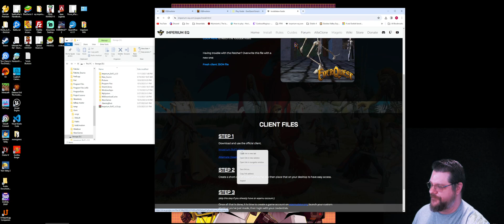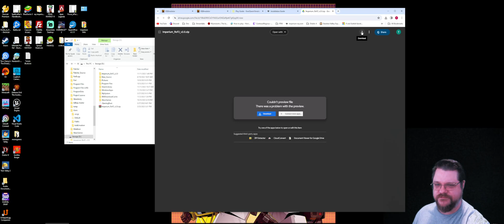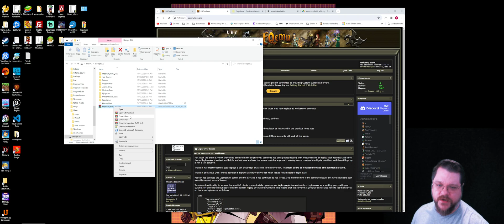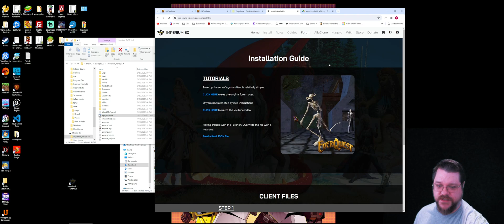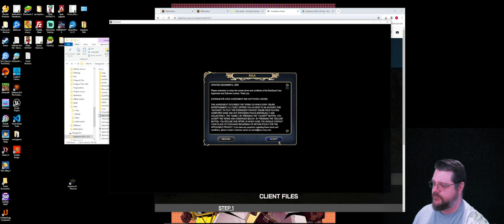New Imperium Client Setup Tutorial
Simple step by step instructions to begin playing on the Imperium EQ server.